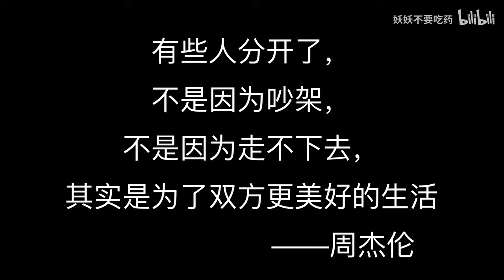周杰伦X侯佩岑 我不配 其实我们曾经也很配很配过